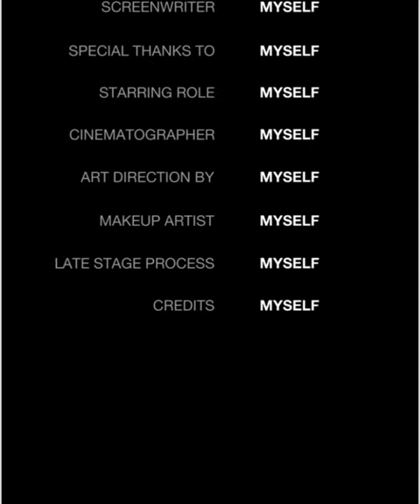SalonCupid 02032024@cupiidmusliha_cupidsalon